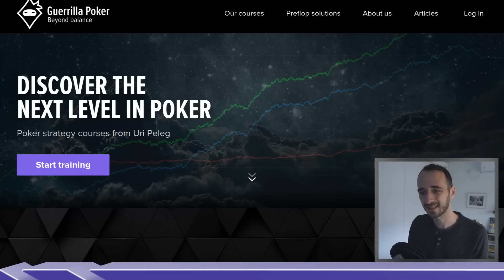Viewer Request - Uri Reviews Charlie Carrel 100nl Liveplay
Sup.

You asked for it, so you gots it.  Allow me to presentify with our latest outing - here Uri steps inside the shoes of your (other) favorite poker Youtube-er, Charlie Carrel,  and gives his thoughts on how Charlie approaches the game in his most recent 100nl liveplay video.

Keep those requests coming in!  We'll do our best to get to all the cool hands you guys want to see analyzed.

Be sure to check out Uri's newest course, Elite Cash Game Exploits!  Exploit your opponents; print money.  Become a master of exploitative poker and watch your win-rate soar!

Code:  guerrillapoker10